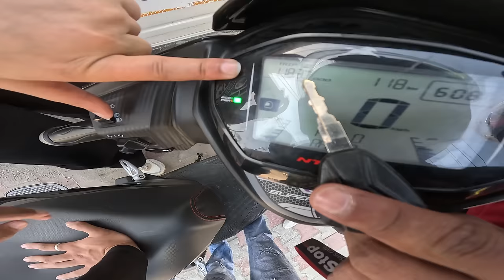Chapri Girl | Chapri Couple wants to Race | Hulk Wellies Ninja .h2r